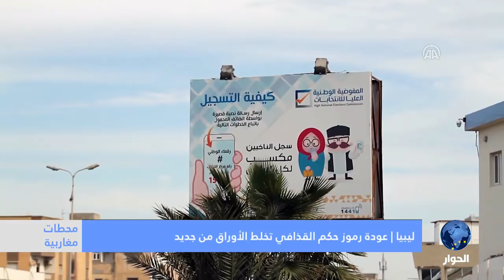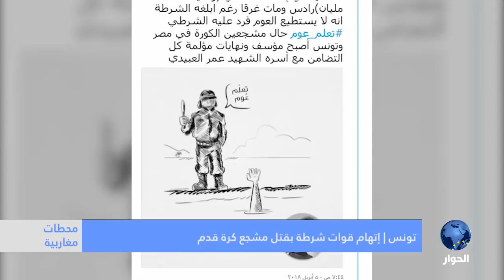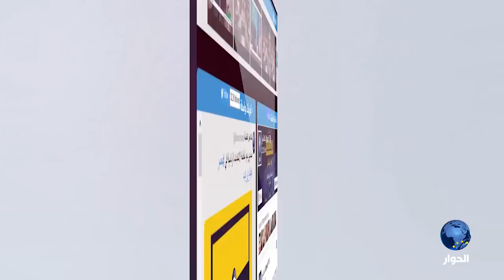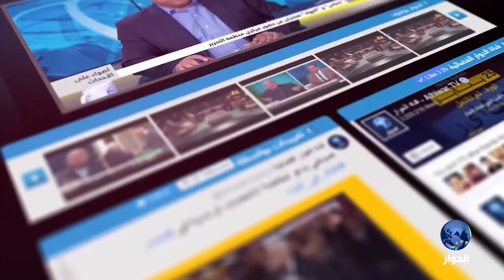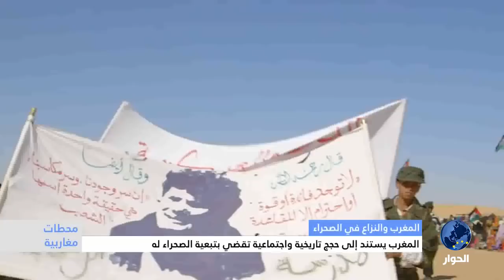المغرب و أزمة الصحراء: حركة على الأرض و تصعيد في المواقف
برنامج محطات مغاربية مع محمد العقربي بمشاركة إدريس ربوح - كاتب ومحلل سياسي